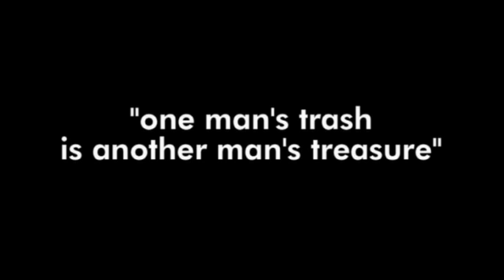yvonnemichiels recycle art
yvonne michiels recycle art, collage met plastic tassen, kleurrijke portretten